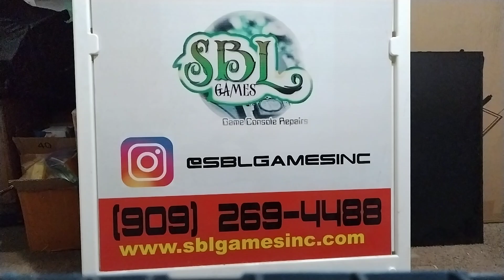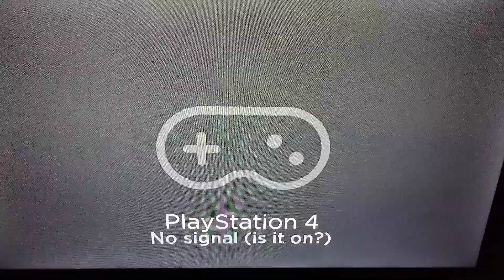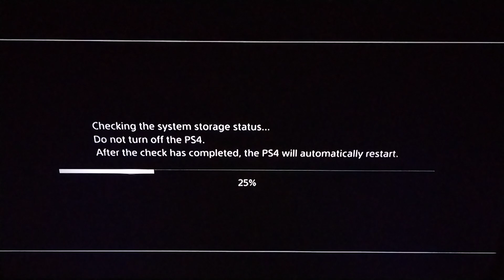PS4 HDMI Port Replacement Near Redlands - (2472)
PS5 HDMI Port Replacement Service by SBL Games, Inc. Our PS5 HDMI Port Replacement Service includes a deep cleaning, liquid metal compound checkup, and liquid metal displacement repair.

CA Electronics Repair License #93621

SBL Games, Inc.
(2nd Floor, Suite 206H)

Business Hours:
Monday - Saturday
12 PM - 7 PM (PST)